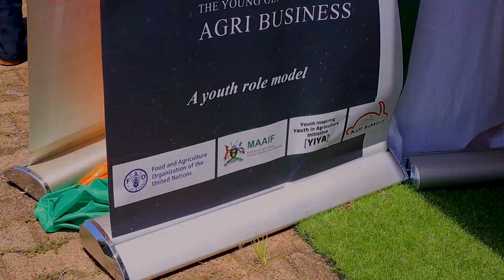Harvest Money Expo: Making Millions in Commercial Rabbit Farming.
Harvest Money Expo: Making Millions in Commercial Rabbit Farming in 2023
This is the biggest agriculture and agribusiness annual event in Uganda Organized by Vision Group. This expo was started by  in 2017, to improve the interaction between existing and prospecting farmers.

This annual Expo sets a platform for displaying and identifying innovations made by both local and foreign companies through improved technologies for better production, marketing, poverty eradication and also conducts training sessions by successful practitioners in the respective enterprise value chains.

we interviewed some of the exhibitors about  there contribution towards the cause of farming as a business.
Among those KAPEEKA AGRO AND LIVE STOCK FARM (KALF RABBITRY), they are a modern agro and live stock farm that deals in all agro produce live stock and commercial rabbitry located in kapeeka Nakaseke district

some of they front door.

Our mission here at Rich Harvest is to help inspire more youth part time farmers go full-time doing what they love and making an impact through the power of agriculture.